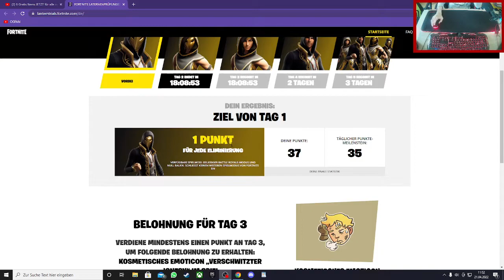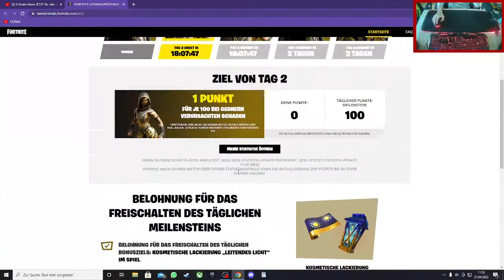JETZT SOFORT 6 GRATIS ITEMS FREISCHALTEN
🎥 NEUER KANAL mit Gameplay-Videos und mehr!